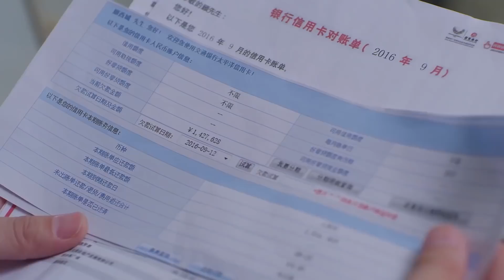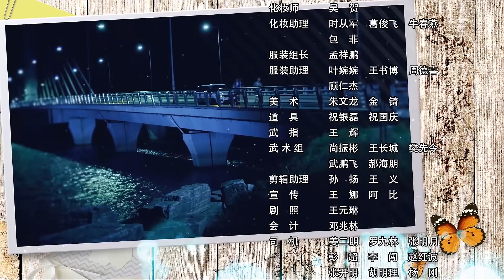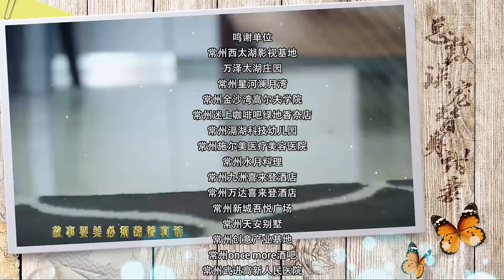总裁误宠替身甜妻 20|Double Sweet Wife 20高清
剧情介绍：原本应该是最亲的双生姐妹，却在父母离异之后走上了不同的道路。姐姐变得腹黑冷血，为了达到目的不择手段，而妹妹善良单纯，一直照顾着重病的母亲。金钱与权势的诱惑，一场看似玩笑的婚姻，将几个人的命运紧紧连在了一起。本想是为姐姐做一个简单的替身任务的妹妹，却没有想到，从此之后的生活再无宁日，来自亲人的一次次阴谋与逼迫，最终将她拉进了这个越来越大的阴谋漩涡之中。